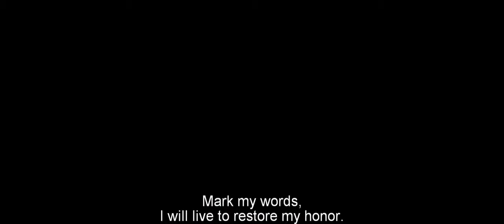The Duelist trailer 1080p Hd 27